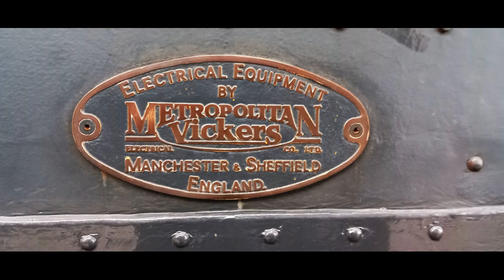Spoorwegmuseum in Utrecht